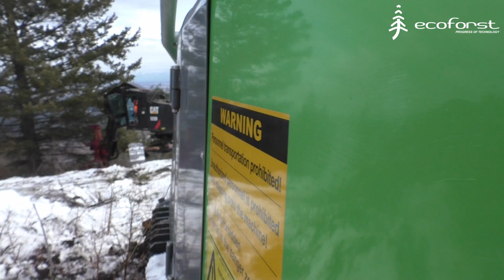T-WINCH 10.2 & CAT 522B Buncher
The first T-WINCH in Washington tethering a CAT 522B fellerbuncher.

Owner: BuncherZ